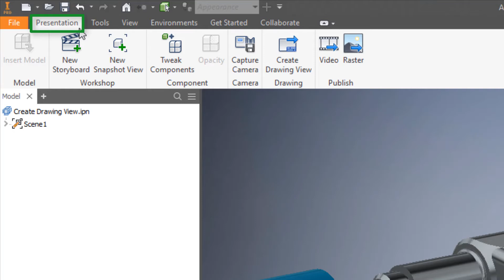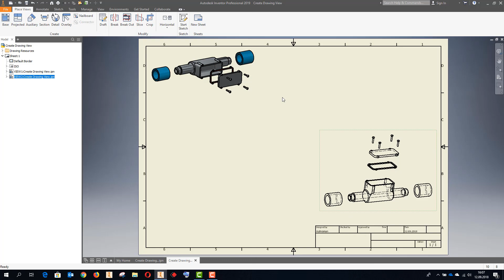Inventor 2019 Sunum Create Drawing View